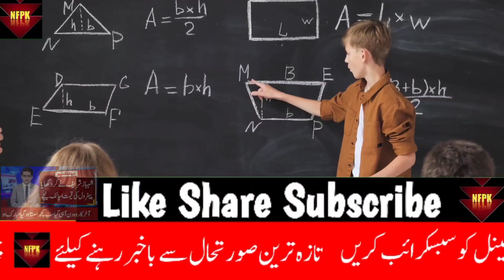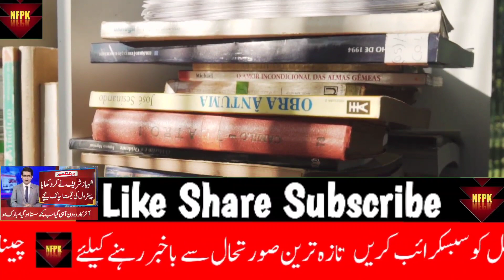Shahbaz Sharif Big Announcement About Petrol | Petrol Price Reduce | Everything Cheap Now